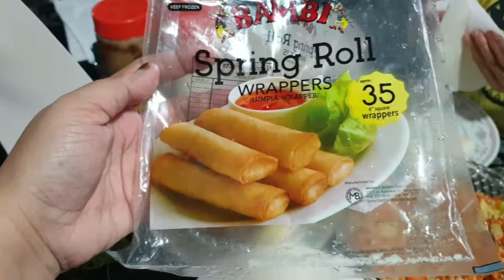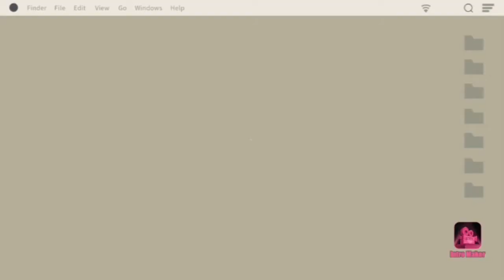OUR LADY OF LOURDES / 33rd ANNIVERSARY / BOHOL / DAVAO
33th year today eversince the miracle happen. Simultaneous celebration for Bohol and Davao devotees, feasted through plenty of foods. yum!